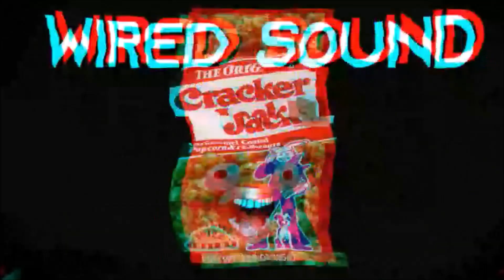Disasteradio - Virtual Sunrise (Cracker Jacks ReMix)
Virtual Sunrise (Cracker Jacks Mix) · DJ Cracker Jacks

Remix Dee Jay: Cracker Jacks
Producer: NaTaS Serrated, Luke Rowell, Disateradio
Performer, Vocals: Jay Gordon

If you're having trouble watching any of my videos and you're on a mobile device, try on a computer. If you're still having issues viewing, leave a comment in the discussion tab with the name of the mashup you're having issues with.

Listen to ALL of Disasteradio! DO IT!

my editing suite:
2012 Windows Movie Maker :P

my microphone:
Some Turtle Beach headset... it's alright